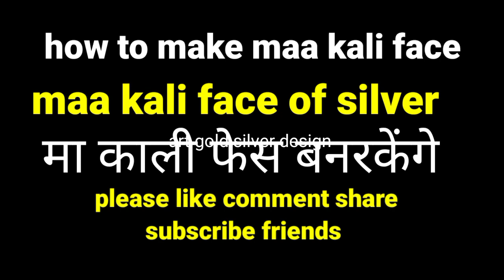# kali maa# maa kali murti face# How to make maa kali face# maa#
# kali maa# maa kali murti face# How to make maa kali face# maa## kali maa#
maa kali murti face#
# How to make maa kali face#
# maa#
silver plate #
# best design silver work #
# God work #
# please saapport my YouTube channel friends #
# best design #